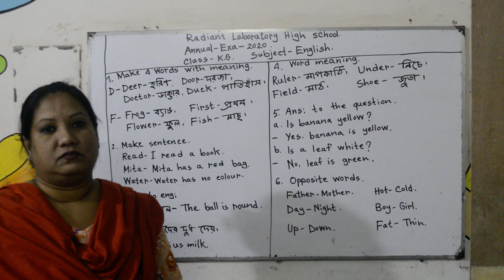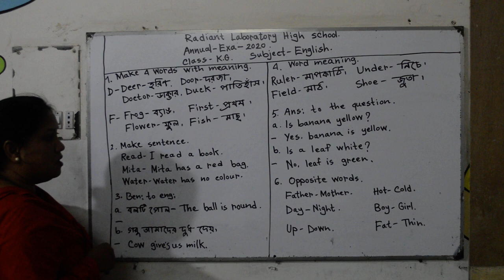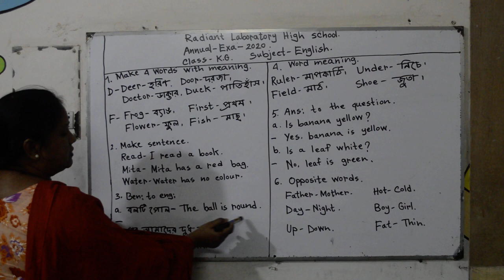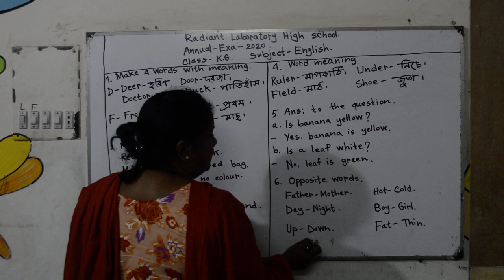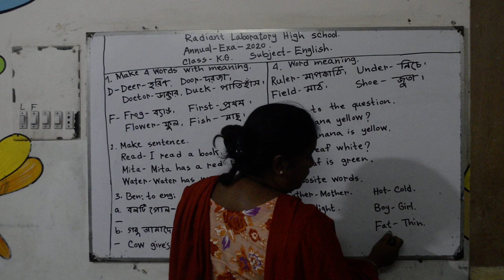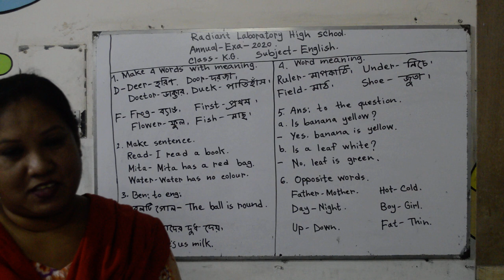Class KG English Nipa Mam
Class  KG English  Nipa Mam( Radiant Laboratory High School)